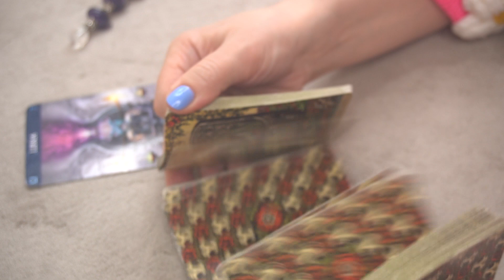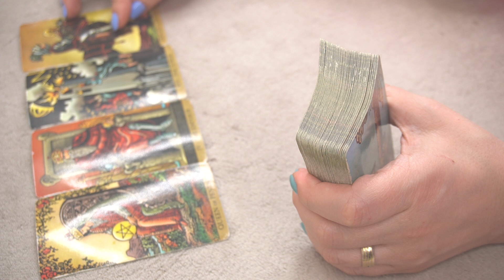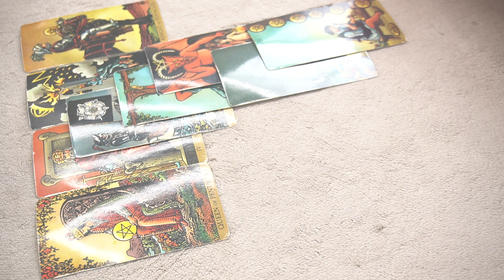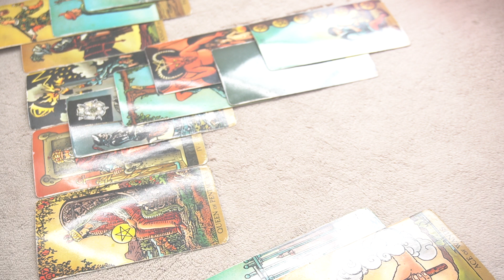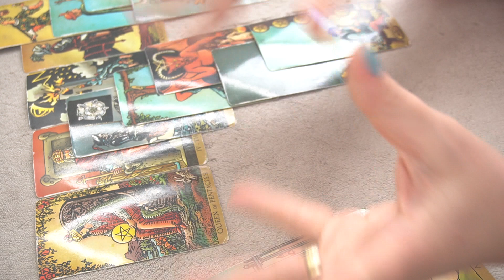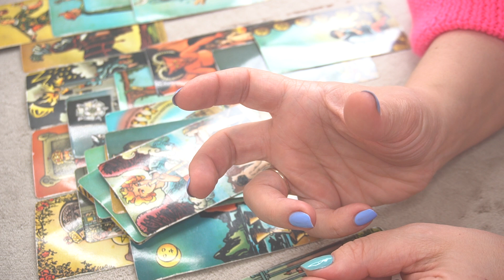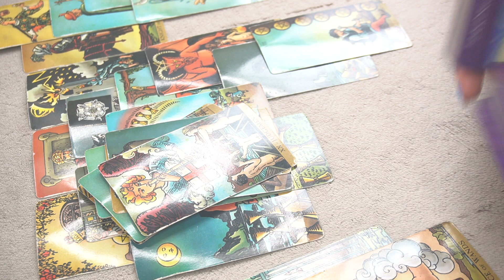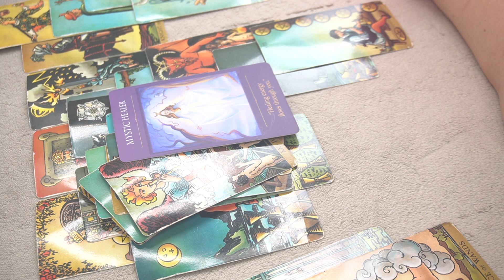LIBRA ♎️ WEEKLY MARCH 16-23 🎯 🔮 * THE WOLF IN A SHEEP SKIN * 🔮 🌈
2023 YEAR OF SPIRITUAL DEBT SETTLEMENT: INSIGHTS AND ASTROLOGY PLANNER